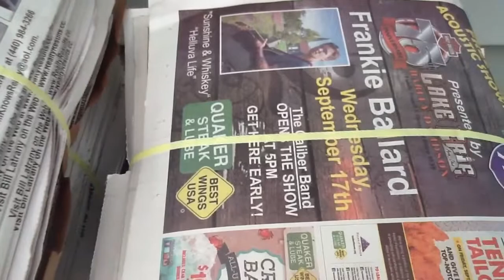Jay's Daily Fitness Vlog #5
Leg day training and showing you some of my job as a newspaper carrier.